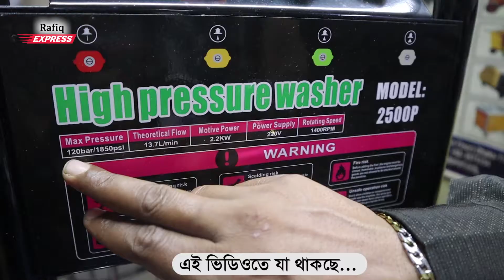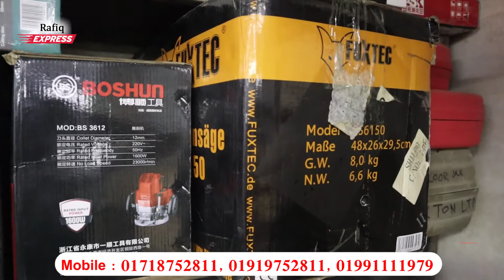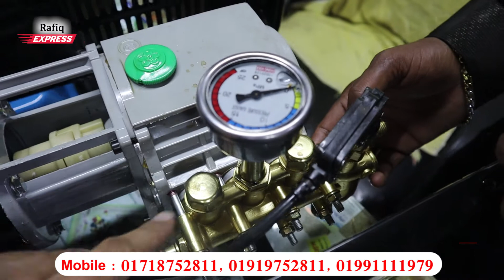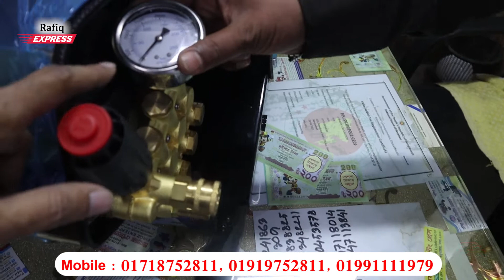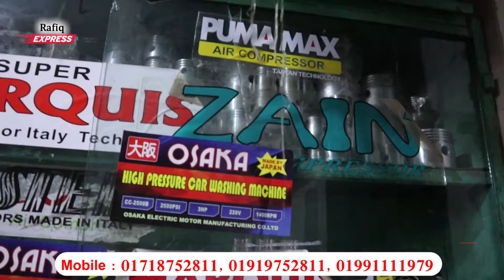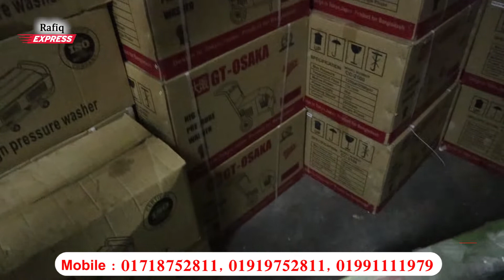১০% ডিস্কাউন্টে মেশিন কিনুন || Jobaida Corporation || All Kinds of Machines Equipment ||Nawabpur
১০% ডিস্কাউন্টে মেশিন কিনুন || Jobaida Corporation || All Kinds of Machines Equipment ||Nawabpur

Jobaida Corporation
Rupsa Machinery Market, 209 Nawabpur Road, Dhaka -1100

বিশেষ সতর্কীকরন: আমাদের উদ্দেশ্য শুধুমাত্র সন্ধান দেয়া। পন্য ক্রয়-বিক্রয় এবং আর্থিক লেন-দেনে সতর্ক থাকুন। ক্রেতা এবং বিক্রেতার কোন জটিলতার দ্বায় “Rafiq Express Ltd.” কর্তৃপক্ষ নিতে বাধ্য নয় |